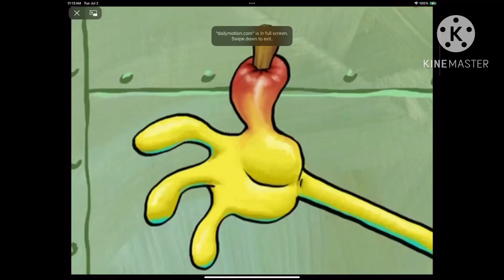IT HURTS!!!!!!!!!!!!!!!!!!!!!!!!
When I heard Tom Kenny (voice actor of SpongeBob) cussed in a Audio log of a SpongeBob  episode I had to make this